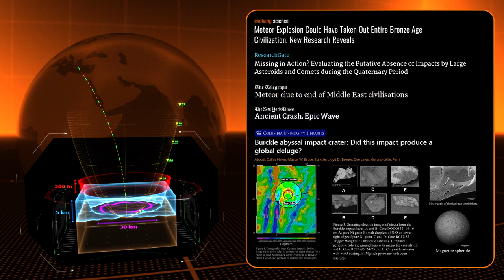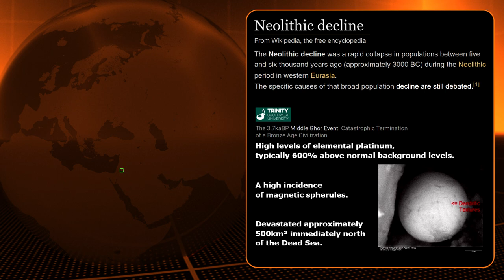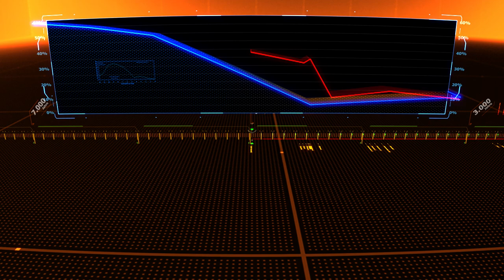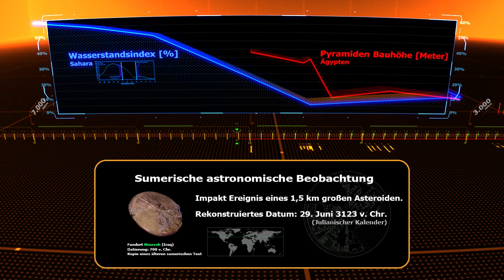003 Kosmischer Klimawandel vor 5000 Jahren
Info: Das Mittel Ghor Event (vor 3700 Jahren) dient als Beispiel für einen kosmischen Fingerabdruck, hat nichts mit dem Burckle Crater Event (vor 5000 Jahren) zu tun.

?t=48